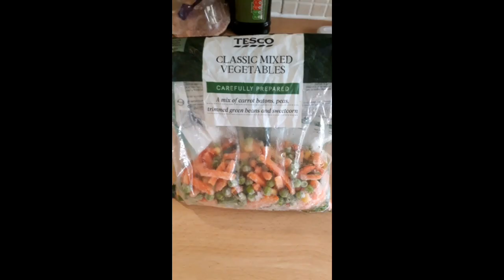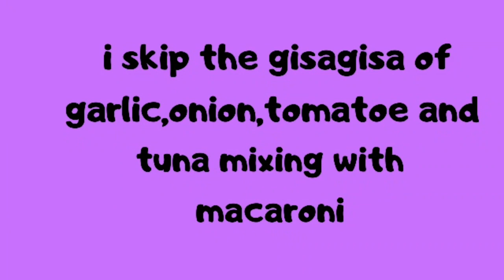How to make tuna macaroni in oven (simple and fast cooking)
Hi po mga friends,i upload today a new video how to make tuna macaroni in oven..this is very fast to cook and yummy,hope you enjoy my new vlog.please dont forget👇to click

INGREDIENTS👇
GARLIC
ONION
TOMATOE
MACARONI ANY SHAPE
MILK
CHEESE ANY
BLACK PEPER
SALT